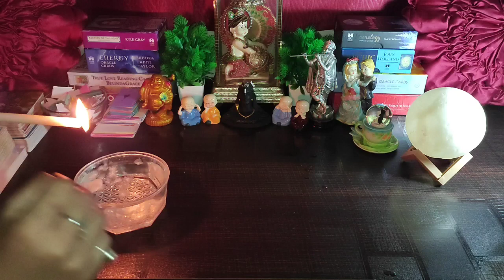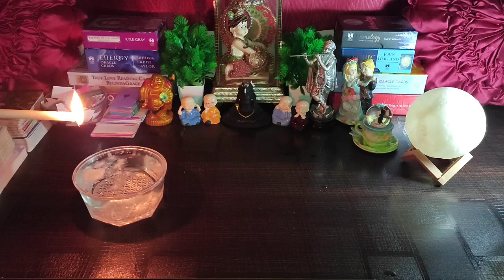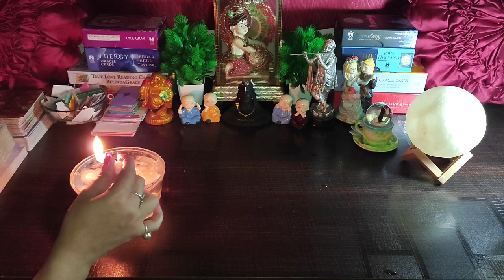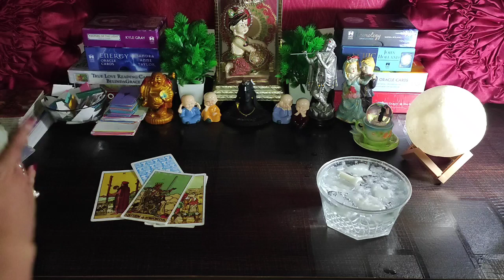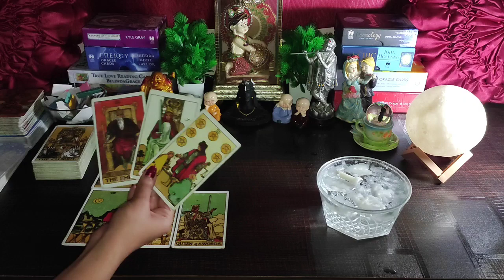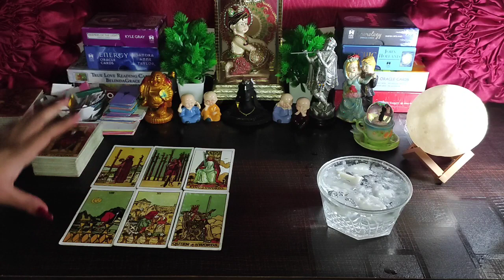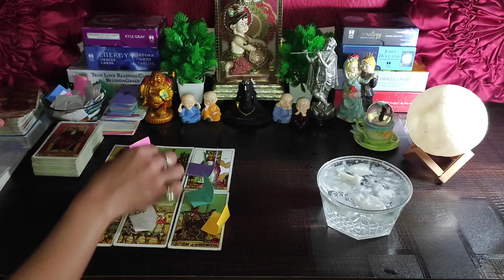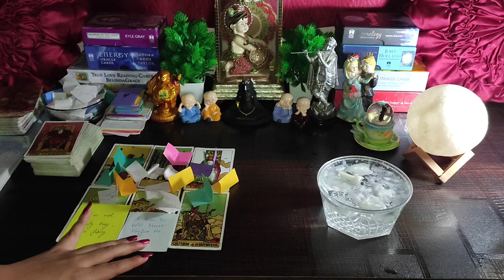🌈Wo Apke Sath Zindagi Bitana Chahte Hai😍Current Feeling💘I Miss You Jaan😭Love You💑🕯Candle WaxReading🌸